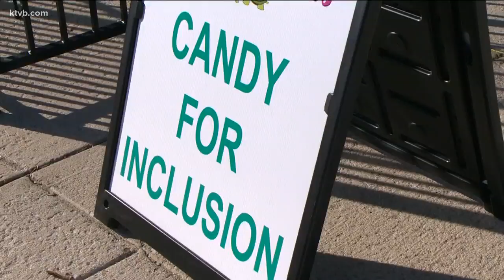New Meridian candy shop hires people with special needs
The owner of Sweet Zola's Candy Shop is dedicated to providing job and skills training for people with special needs in our community.